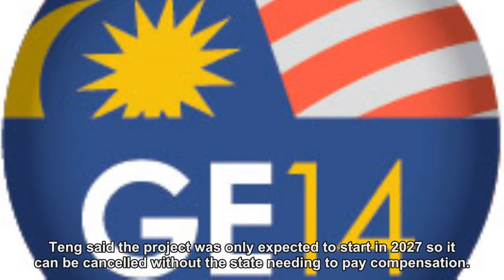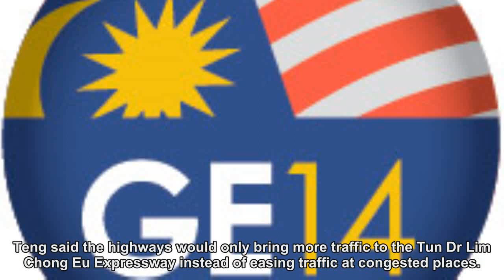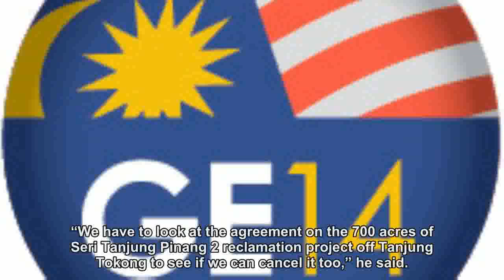Three paired roads project to be dropped if Penang BN retakes state, says Teng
GEORGE TOWN, April 17 — Penang Barisan Nasional (BN) chairman Teng Chang Yeow today said the planned three paired roads project along the RM6.3 billion proposed undersea tunnel will be cancelled...